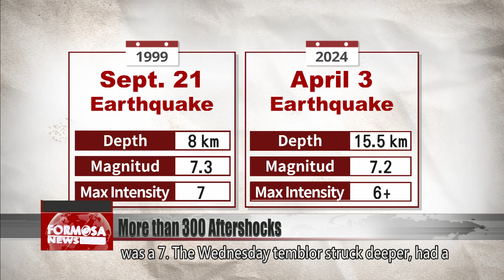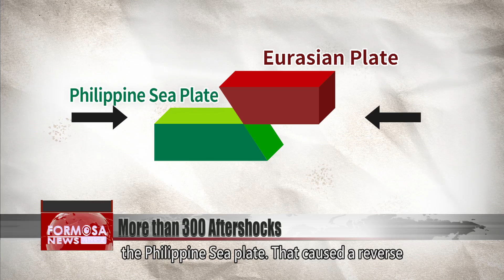More than 300 aftershocks registered since 7.2 Hualien earthquake｜Taiwan News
As of 3 p.m. on Thursday Taiwan had registered more than 300 aftershocks since a 7.2 earthquake struck Hualien on Wednesday morning. Though experts say the number of aftershocks is within expected levels, a seismologist from National Taiwan University’s Department of Geosciences says there could be cause for concern for other reasons. He says the aftershocks could trigger movements in the Ryukyu Trench off the coast of Taiwan. He says the trench has the potential to cause a megathrust earthquake like the 2004 Indian Ocean earthquake or the 2011 Tohoku earthquake.

Chen Wen-shan
NTU Department of Geosciences
The 7.2 earthquake is the second biggest earthquake on record for more than 100 years. The biggest was the 1999 Jiji earthquake with a magnitude of 7.3.

The quake on Wednesday was the second biggest ever recorded in Taiwan. It’s second only to the 1999 Jiji earthquake, which had a magnitude of 7.3 and struck at a depth of just 8 kilometers. The largest intensity then was a 7. The Wednesday temblor struck deeper, had a slightly lower magnitude and had a lower maximum intensity of 6+ on Taiwan’s seismic intensity scale. Still, it was a nightmare for locals.

Chen Wen-shan
The aftershocks of the 1999 Jiji earthquake persisted for more than a year. More than 10,000 aftershocks were recorded. This time round, one day has passed, and we have recorded more than 300 aftershocks. That figure is on the average. There’s no need to worry about aftershocks.

Chen Wen-shan from the NTU Department of Geosciences says that the main quake has passed, and that the aftershocks that have followed have mostly had magnitudes between 4 and 6. The expert says that the strength and frequency of the aftershocks are decreasing, and that conditions should return to normal within a few months to half a year. There are however other concerns. The expert says that the Wednesday quake could activate faults in the Central Mountain Range, or the Ryukyu Trench, resulting in an even more powerful earthquake.

Chen Wen-shan
Faults in the Central Mountain Range could be activated. Actually, some of the quakes and aftershocks with magnitudes of more than 5 have already happened there today. Then, out at sea, there is the Ryukyu Trench, which is what we’re most concerned about. There aren’t any sensors there, so we don’t understand it much. The trench is seen by the world as having the potential to cause a megathrust earthquake.

The 2011 Tohoku quake in Japan and the 2004 Indian Ocean quake were both undersea megathrust earthquakes. Experts say the earthquake on Wednesday was different, caused instead by convergence of the Eurasian plate and the Philippine Sea plate. That caused a reverse fault earthquake similar to the one that hit the Noto Peninsula in Japan earlier this year.

Voice of Wu Chien-fu
CWA Seismological Center
The earthquake that struck at 7:58 on Wednesday broke northward. So as the rupture moved north, the shaking in northern areas was stronger.

Experts say that, based on the 1999 Jiji earthquake, up to 10 earthquakes of magnitudes 6 to 7 could strike within the next year.